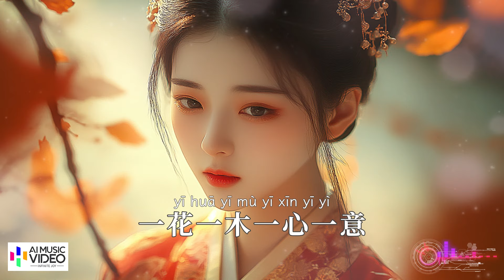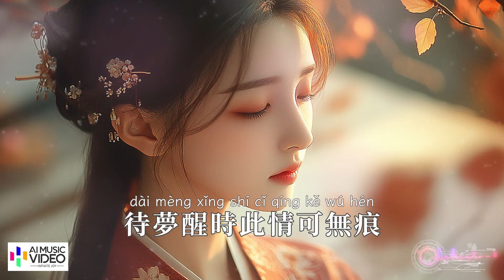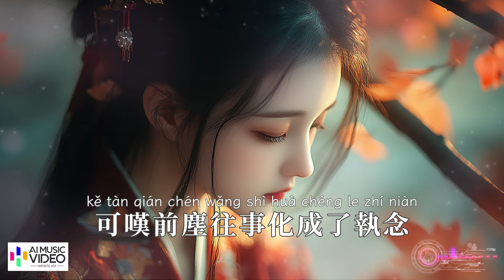【高清MV】夏婉安 - 今生莫許來生願【Pinyin | AI音樂視頻 | 中文繁體拼音動態字幕】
@ai_mv AI音樂視頻與您分享好聽的華語年度精選熱門新歌♫ : 夏婉安演唱的《今生莫許來生願》+ 中文繁體拼音動態字幕 pinyin lyrics 高清畫面 精心製作 在大屏幕上觀看效果最佳

其中包括多個熱門歌曲如：

♫ 為你掏心掏肺
♫ 今生莫許來生願
♫ 愧對
♫ 過期的咖啡
♫ 再一次
♫ 你如
♫ 多希望
♫ 星座運勢
♫ 最後見一面
♫ 哪有什麼感同身受
♫ 為什麼
♫ 五十二度的烈酒
♫ 不抽菸不喝酒
♫ 最後的結局
♫ 能不能做朋友
♫ 長安夜
♫ 你並未入戲
♫ 你還是離開了我
♫ 愛過了傷過了
♫ 新落單戀人
♫ 俗人
♫ 花花世界
♫ 紅塵酒
♫ 過期的愛
♫ 學會釋懷
♫ 潮汐的秘密
♫ 車窗外飄著雪
♫ 常態（合唱）
♫ 貪心
♫ 劇本
♫ 天蠍座
♫ 施捨
♫ 清醒與沉淪
♫ 忘了你也忘了我
♫ 差一點
♫ 鏡中花
♫ 月光雲海
♫ 孤獨
♫ 【MV】月光雲海
♫ 【MV】一封愛麗絲的信
♫ 花落人斷腸
♫ 聽不完的情歌

歌詞：

今生莫許來生願【AI音樂視頻/中文繁體拼音動態字幕 pinyin lyrics/與您分享好聽的华语非抖音年度精選熱門新歌】

作詞：林施
作曲：林施
演唱：夏婉安
編曲：明子
混音：楊棟梁
OP：酷娛文化（Solo Music）

一花一木一心一意
明月盼星辰
一唱一和一點一滴
往事皆如煙
可天涯有界 相思卻無盡
落葉飄零苦苦等一人
不慌不忙不卑不亢
一朝入紅塵
不知不覺不偏不倚
唯我獨情深
新詞無人聞 舊曲最灼心
待夢醒時此情可無痕
談愛恨 天地間
今生莫許來生願
月老束手無策此後難相見
一轉眼 鬢如雪
今生有願卻無解
可嘆前塵往事化成了執念
一朝入紅塵
唯我獨情深
談愛恨 天地間
今生莫許來生願
一轉眼 鬢如雪
今生有願卻無解
談愛恨 天地間
今生莫許來生願
一轉眼 鬢如雪
今生有願卻無解